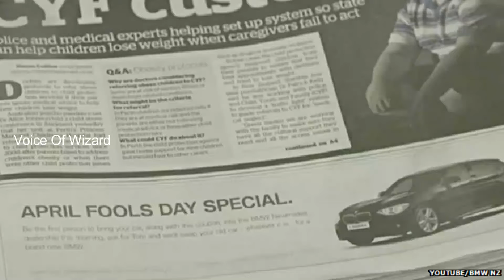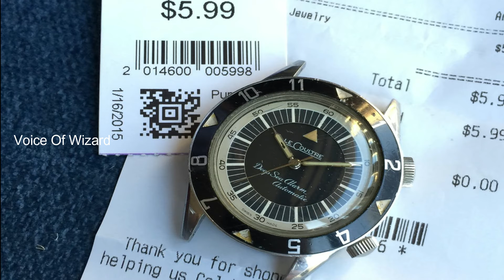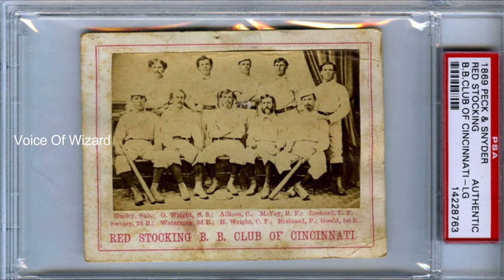World's Luckiest People | MALAYALAM | Voice Of Wizard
World's Luckiest People !!
ഭാഗ്യം എന്ന്  പറഞ്ഞാൽ ഇതാണ്!!
1. Tianna Marsh
2. Hamish Blake
3. Zac Morris
4. Frane Selak
5. Bernice Calego